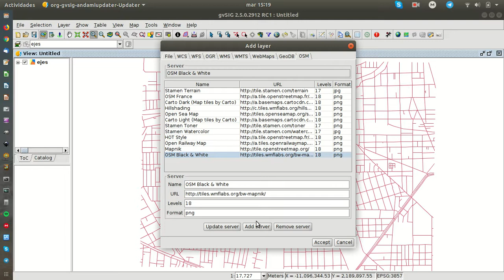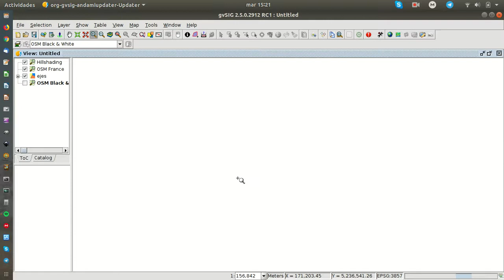New OSM servers in gvSIG Desktop 2.5